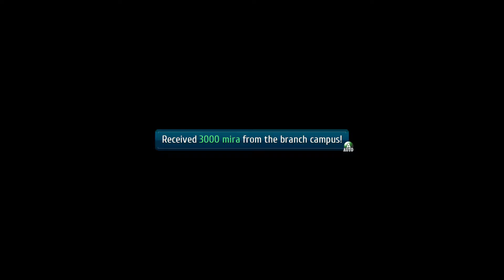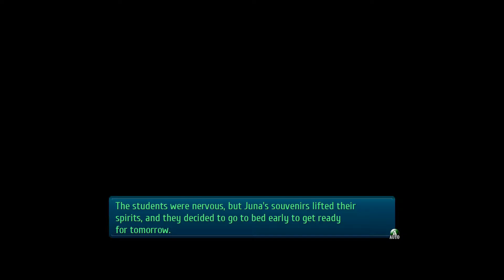Trails Of Cold Steel Season 16 Ep.2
Episode 2-"Festival"

Trails Of Cold Steel follows Rean Schwarzer, who finds himself part of Thors Military Academy's brand new Class VII, an experimental course of study in which the otherwise-segregated nobles and commoners are forced to intermix. Over the next six months, Rean and his classmates find themselves lodged deep within Erebonia's complex political landscape as it begins to fracture over worsening class conflict, discovering hidden agendas and terrorist plots that threaten to erupt chaos across the whole empire.